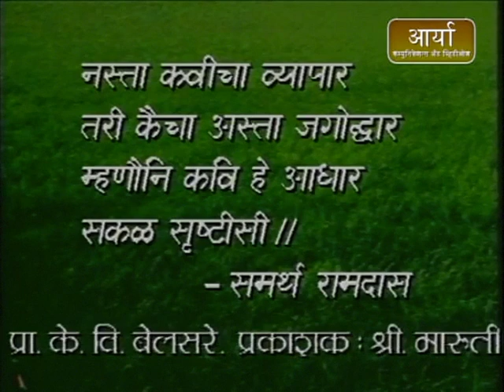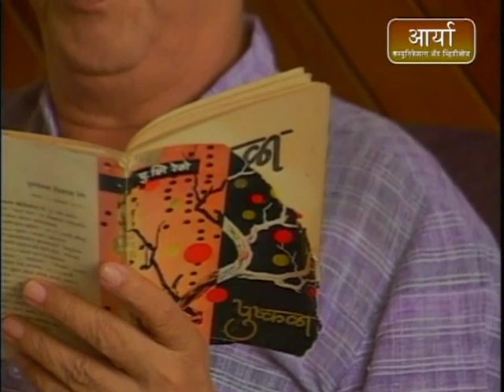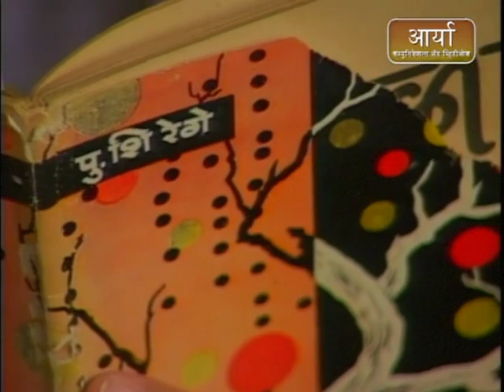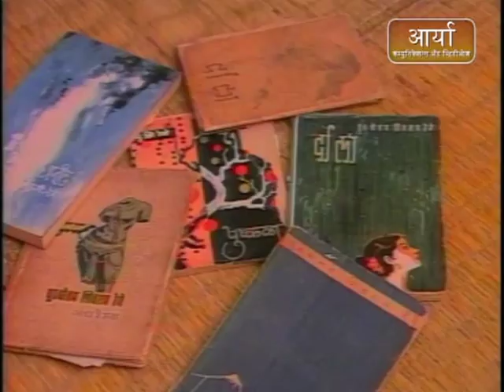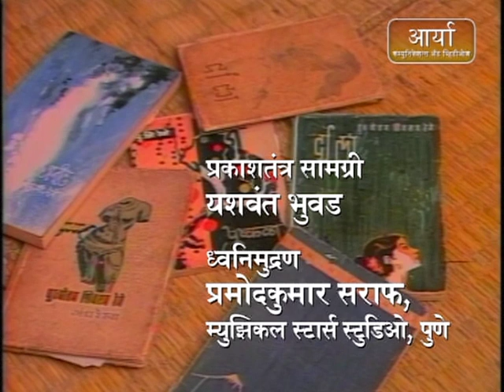Kavi Shabdanche Ishwar | Episode 9 | Pu. Shi. Rege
"पुष्कळा"
संकल्पना: राहुल घोरपडे
संहिता दिग्दर्शन: डाॕ.माधवी वैद्य
संगीत: राहुल घोरपडे
निवेदनः डाॕ.वृषाली पटवर्धन
सहभागः डाॕ.विजया राजाध्यक्ष, डाॕ.श्रीराम लागू, रवींद्र साठे, राहुल घोरपडे
तंत्र सहाय्य: बार्स अँड टोन, पुणे.
विशेष सहाय्य: बी बिरबल